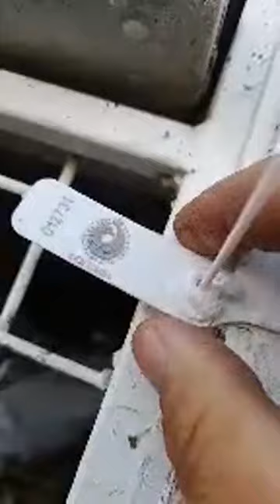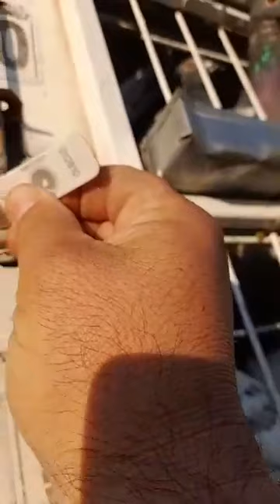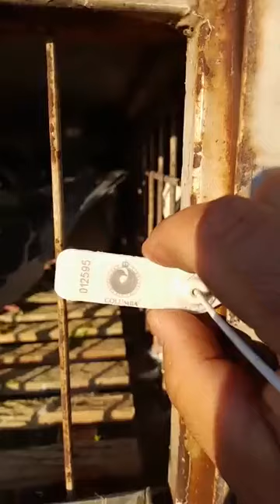Lansare Medyka Pui - 24.09.2022